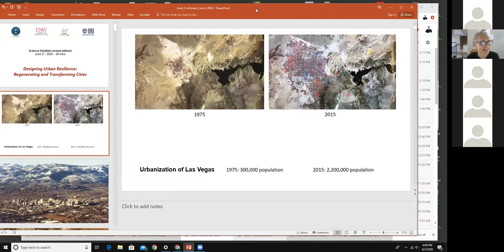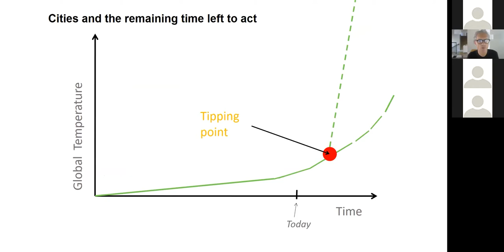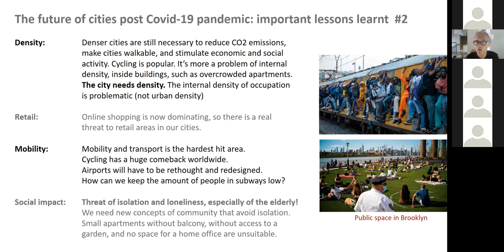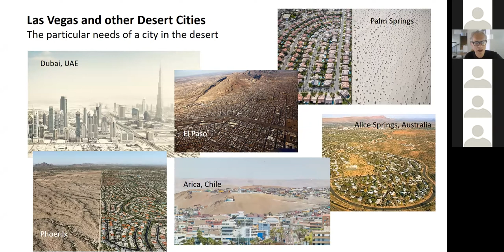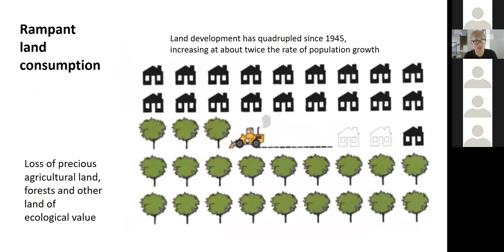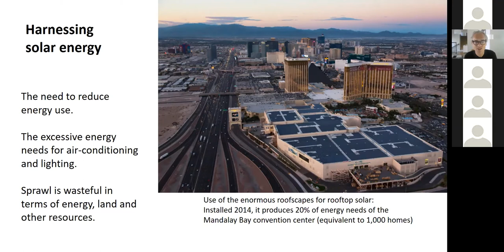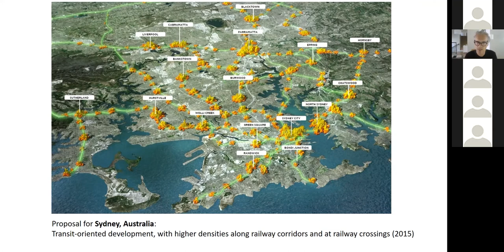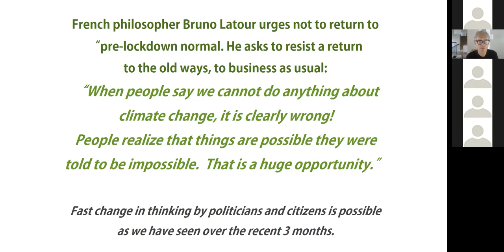Keynote Video - Science Distilled: Designing Urban Resilience with Dr. Steffen Lehmann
Online lecture by Steffen Lehmann for the City of Reno and Desert Research Institute "Science Distilled", on June 3, 2020: Designing Urban Resilience (60 mins podcast)